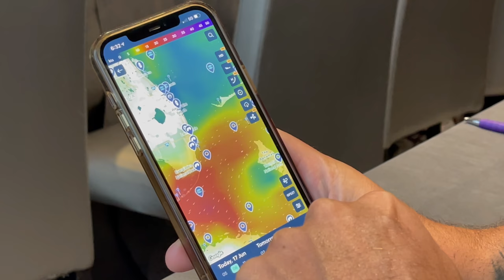Miami to Bahamas in a Speedboat Episode 1 Howe2Live (carful what you wish for!)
The long awaited 2021 Bimini Bahamas trip series with adventure couple Mike and Sarah is finally here!  Join them in this 1st of 3 episode series as they take their MTI 390X speed boat across the Atlantic gulf stream to the Bahamas and then deep into the Exumas.

0:00 Intro
1:31 Maine
2:13 Trump Tower Captain's Meeting
3:22 Thanks To Our Fans
4:14 Morning Of Great Departure
7:45 Haul Over Inlet "Sporty" Exit
9:21 Haul Over to Government Cut
11:29 Epic Helicopter Shot
15:00 South Miami to Bimini Start
15:12  39' TopGun Standing Straight Up in Waves
17:00  Episode 2 Teaser (More Island Adventure)
17:52 Bull Shark Teaser Episode 2

H2L Howe 2 Live MTI 390x FPC Miami Bimini Bahamas Wavyboats Wavy Boats Mercury Racing 450r Price Mystic Cigarette Florida Power Boat Club Haulover Inlet Haulover Marina Haul Over Bahamas Fun Run 2021 Offshore P1 Offshore Outboards Top Speed Yamaha Outboards Outerlimits Skater 1350s 1550s ZipZapPower Boat Zone Tampa